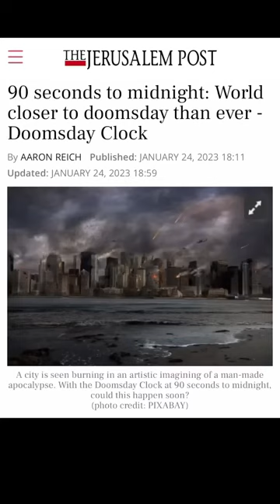Do You Realize How Close We Are To The Rapture!!!